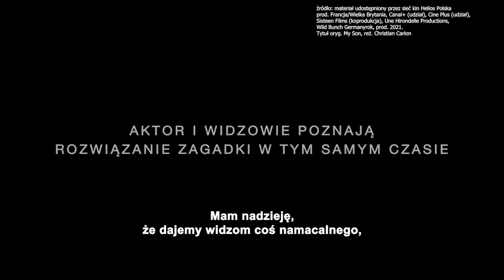Czas na seans 16 czerwca 2022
Zapraszamy na kolejną filmową opowieść. Tym razem bohaterem będzie cykl Kino Konesera. Dla uważnych jak zwykle przygotowaliśmy niespodziankę z nagrodami.